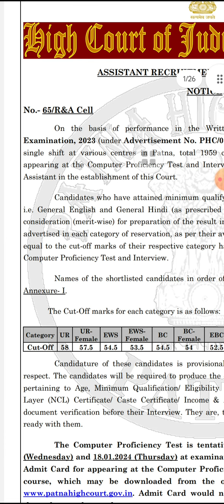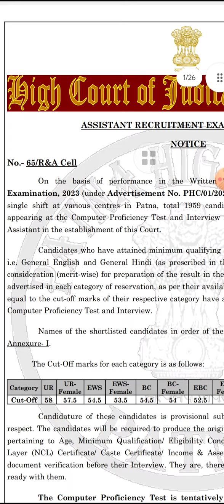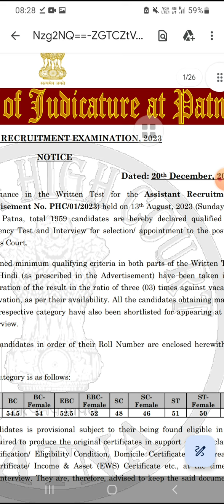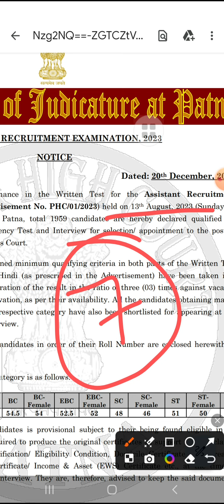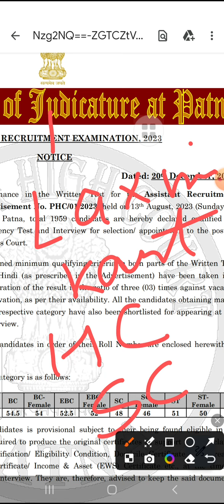Patna High Court Assistant Interview Date and Strategy 🔥🔥patnahighcourt